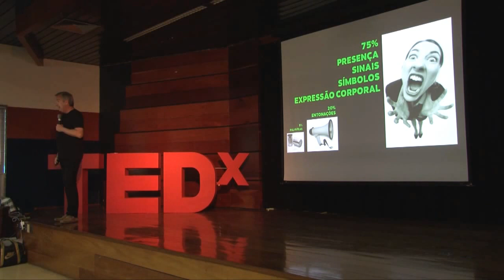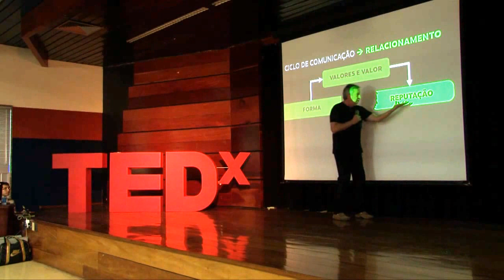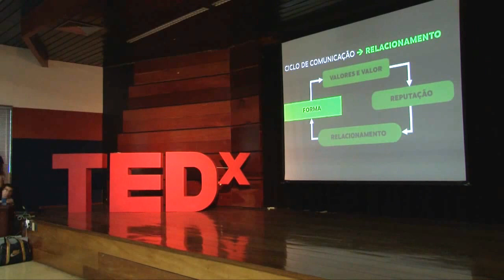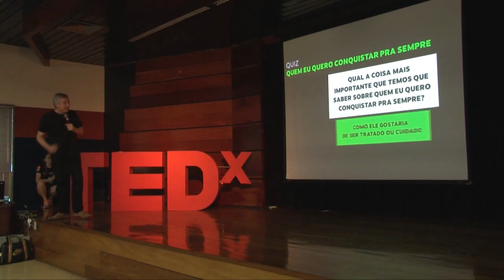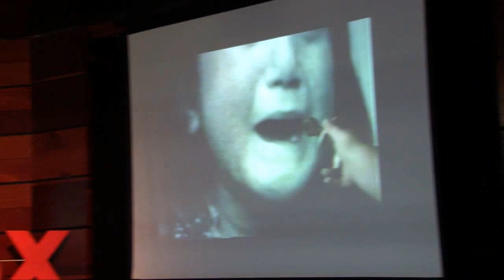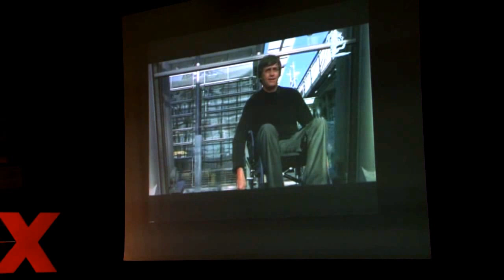Comunicacao - "Com" é Muito Mais Duradoura do Que ".Com": Edmour Saiani at TEDxRioClaro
Edmour Saiani is the founder of Ponto de Referência and gave a TEDx talk about the basics of communications. Through several examples, Saiani show us how much of communication is dot com and how much isn't. In a bright and insightfull talk, he introduces the multipl intelligences theory of Howard Gardner and how apply to our everyday communication.